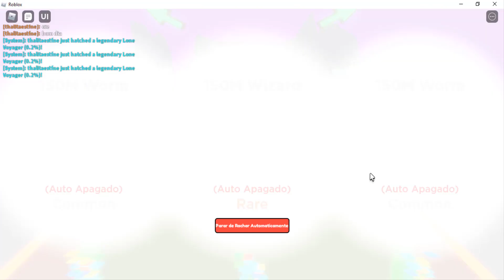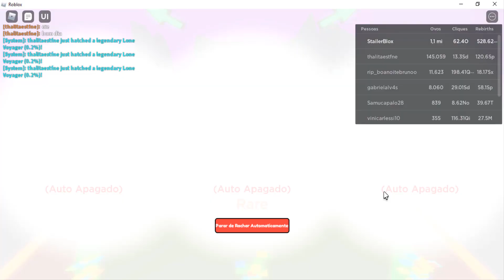NOVO CÓDIGO + NOVOS PETS SECRETOS EGG 150MILHÕES NO CLICKER SIMULATOR!!